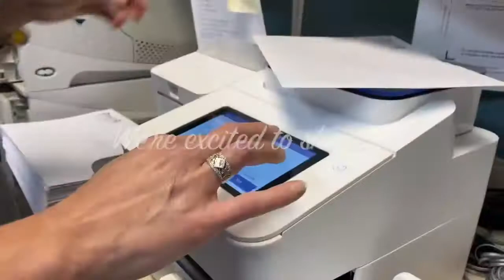Coming soon to a mailbox near you!